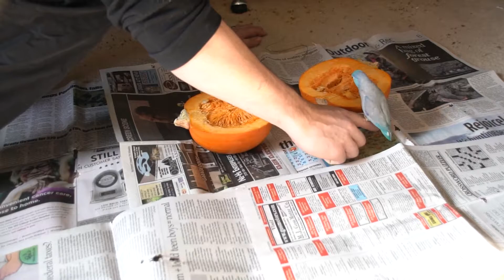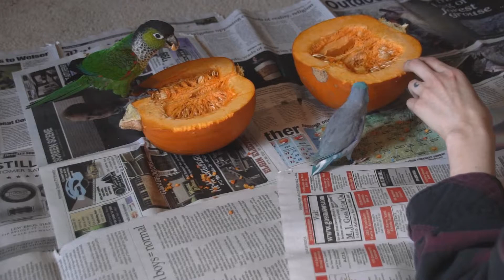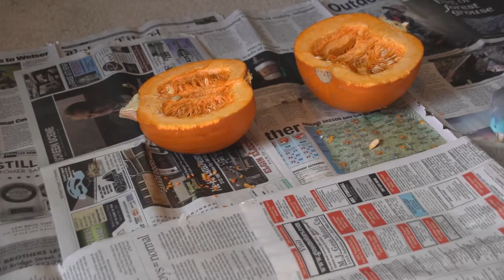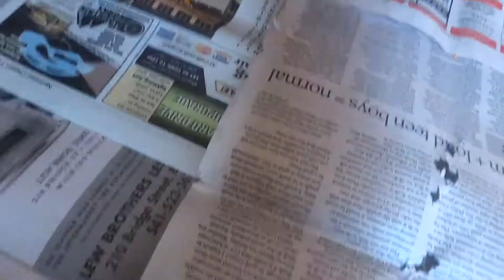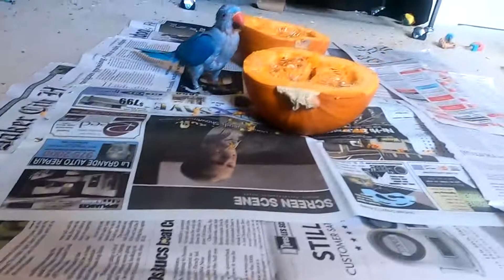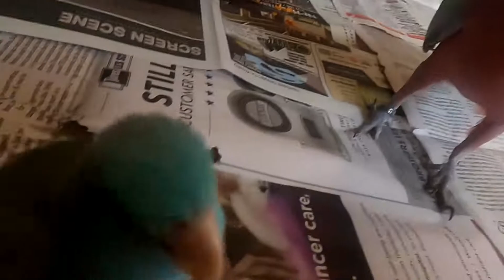Parrots Enjoying Pumpkin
All my parrots enjoying a pumpkin for Halloween.

Before anyone says anything negative about Maui, we are aware of how rough she looks; she has been tested twice for pbfd with negative results on both. She is currently seeing a vet to help resolve the issue.

Beaker-Pacific Parrotlet
Phthalo-Black Capped Conure
Artemis-Cockatiel
Maui-Indian Ringneck
Petra-Galah Cockatoo